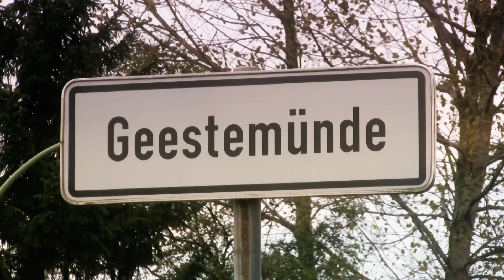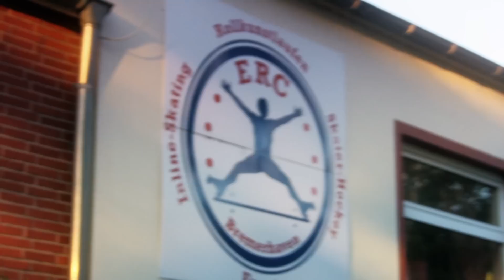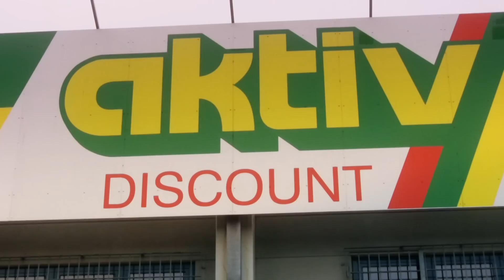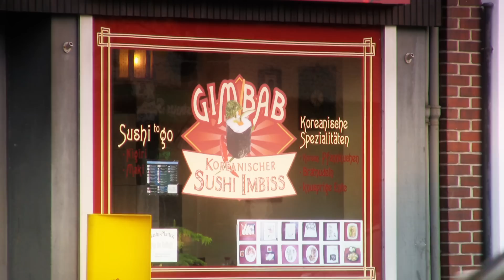Geestemünde - Marktplatz Der Region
Imagefilm des Bremerhavener Stadtteils Geestemünde.